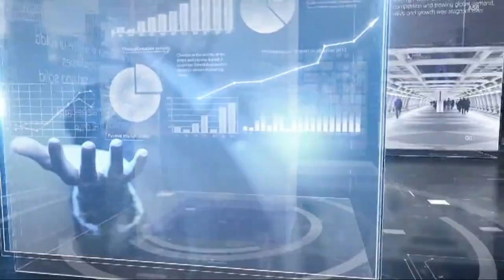I Fatti e Le Opinioni - Il Cinema in Abruzzo